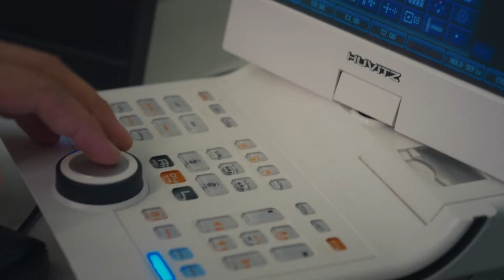Klar for en forandring i livet ditt? - Join Specsavers Norway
Specsavers er en landsdekkende kjede. Det gir spennende muligheter for alle som jobber her. Du får mulighet til å jobbe på helt nye kanter av landet.

Lenge eller bare for en periode. Når du vil videre, har Specsavers jobb til deg et annet sted.